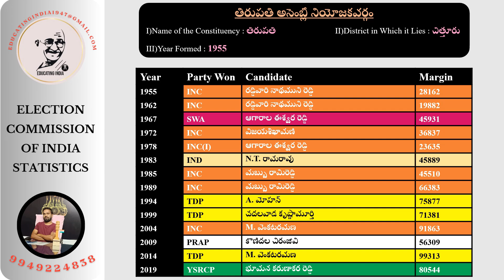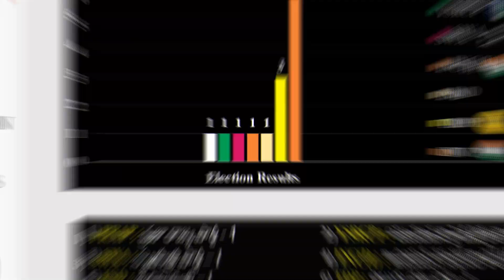తిరుపతి అసెంబ్లీ నియోజకవర్గం||చిత్తూరు జిల్లా||ఆంధ్రప్రదేశ్ శాసనసభ ఎన్నికలు||ELECTION COMMISSION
political news in ap
political news live telugu
political news update
politics
politics of planned development class 12
politics movie
politics plus one important questions
politics song
politics nokoriba bondhu
politics +1
politics news
politics movie hindi south indian
politics status
elections
elections in telangana 2023
elections in telangana 2023 telugu live
election news
elections class 9 icse
election result
elections in india
elections 2023
elections 2024
election date 2024 india in tamil nadu
district
district name
ap constituencies
district court recruitment 2023
district gravity hyderabad
apdistricts
ap politics
ap politics latest news today
ap politics latest
ap politics survey new
ap politics today
ap politics latest news today telugu
ap politics live
ap politics news
ap politics latest news today tv9
ap politics survey
ap politics latest news today live